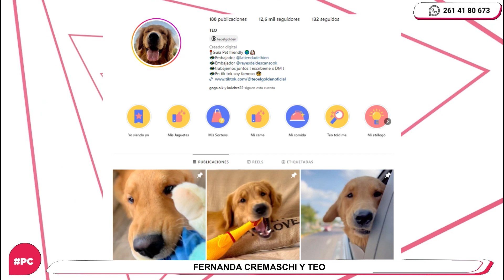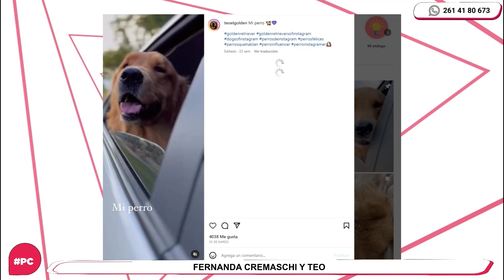crossover | PERRO TEO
En el programa de hoy vino Teo, el perro influencer... ¿Lo conocías?